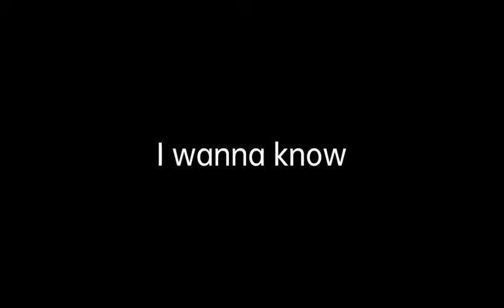Colors by Stella Jang Made By True Self